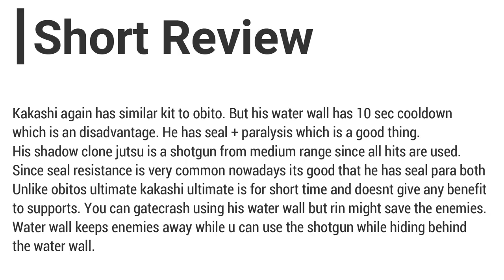NxB NV - Kakashi 7 Star Solo Attack Mission Showcase + Short Review | Naruto x Boruto Ninja Voltage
BG Music 🎧
Track: 32Stitches Olympus